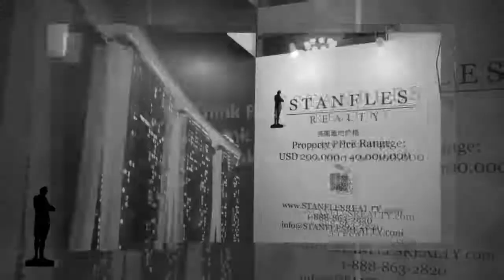100% Commission Real Estate Broker: Now Hiring STANFLES REALTY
Premium 100% Commission Broker Real Estate - Los Angeles - Irvine - San Diego.   No Monthly Fees, No Desk Fees, No Franchise Fees.  Broker Leads, Training and broker Support.  Premium Office use 24/7